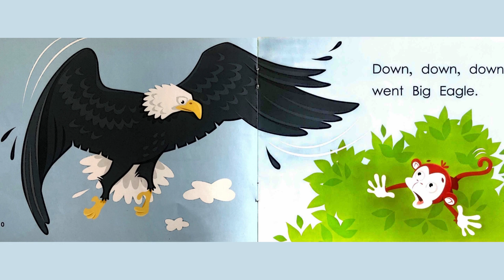English Stories For Children -Min Monkey 🙈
Min Monkey - Engage Literacy - Raintree
by  Jay Dale
İllustrated by Anna Hancock